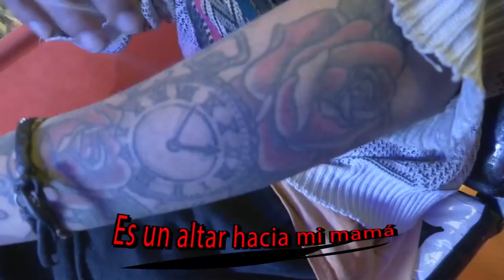Ajayu Urbano- Tatuajes y modificaciones corporales.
Un tatuaje es una forma de modificación corporal, la cual consiste en alterar de manera temporal o permanente el color de la piel, sobre la cual se plasma un dibujo, un patrón, una figura o un texto, el cual se plasma con agujas u otros utensilios que inyectan tinta o algún otro pigmento en la piel de una persona.